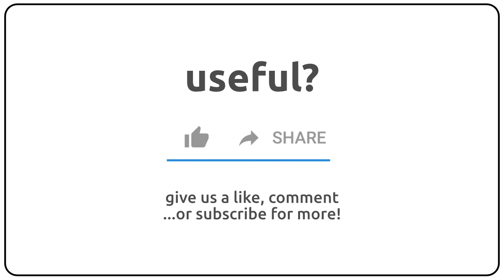How to pronounce appeasing in english?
How to pronunce appeasing in english
How to pronunce appeasing in american accent 🇺🇸?
How to pronunce appeasing in british accent 🇬🇧?
How to pronunce appeasing in australian accent 🇦🇺?

Como se dice appeasing en ingles?
Como se pronuncia appeasing en ingles?